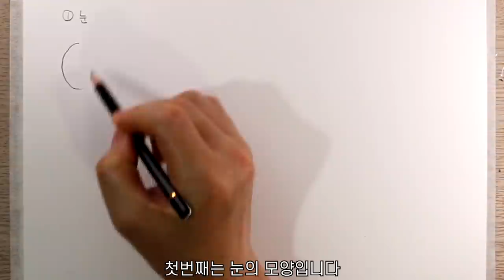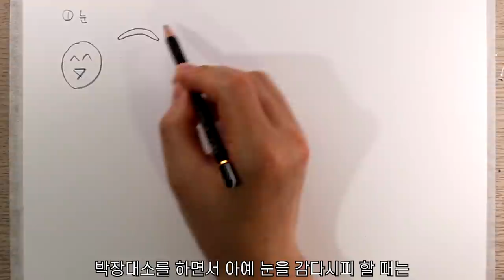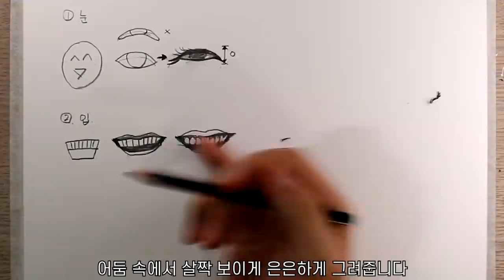사실적인 얼굴 그리는 비법 공개 / 안유진 / 아이즈원 / 웃는 얼굴 그리는법, 연필초상화, 연필 인물화, 소묘 기초, 연필 드로잉 기초 강좌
웃는 얼굴 그리는법 /  안유진 / 아이즈원 / 사실적인 얼굴 그리는 비법 공개, 연필초상화, 연필 인물화, 소묘 기초,  연필 드로잉 기초 강좌